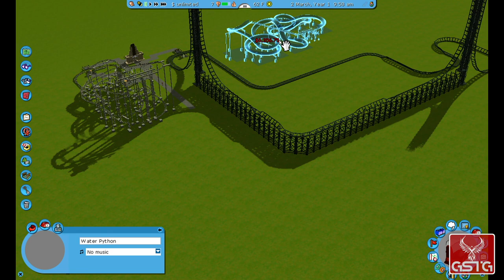RollerCoaster Tycoon 3 [GAMEPLAY] - PC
RollerCoaster Tycoon 3 gameplay from PC.
Pure RollerCoaster Tycoon 3 gameplay without comment.

RollerCoaster Tycoon 3 is the third part of the well-known strategic-economic RollerCoaster Tycoon series. Its previous editions turned out to be great publishing successes, selling themselves (including additions) in more than seven million copies worldwide. RollerCoaster Tycoon 3 is completely new and redesigned to take the series to all-new heights. Featuring incredible 3D graphics and the exclusive new Coaster Cam, you can now see your park from any angle and ride what you build. From street level to blimp, feel your park pulse with fun and excitement like never before.